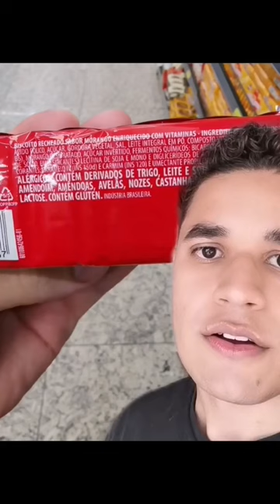Você come cochonilhas! 😨